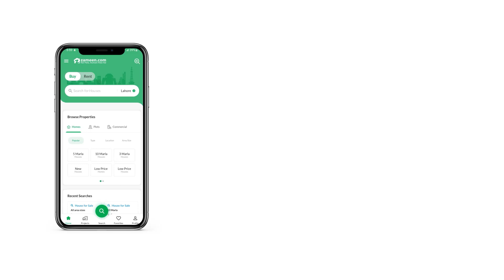130 SQYD UPPER PORTION FOR SALE IN GWALIOR COOPERATIVE HOUSING SOCIETY KARACHI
PORTION AVAILABLE FOR SELL
LOCATION GWALIAR COOPERATIVE HOUSING SOCIETY SCHEME 33
WEST OPEN
1170 SQUAR FEET
3 BEDROOM
3 BATHROOM
1 DRAWING ROOM
1 KITCHEN
1 LOUNGE
WATER, GAS AND ELECTRICITY AVAILABLE
DEMAND 95 LACS We offer you just the right Upper Portion to purchase. This is the best opportunity for you to buy this property at the lowest possible price. The demand for 1170 Square Feet Upper Portion is growing day by day. Get your ideal Upper Portion on a special price of Rs.  . The location of Gwalior Cooperative Housing Society has vast future potential. The rates in Karachi at present are perfect for property purchase.